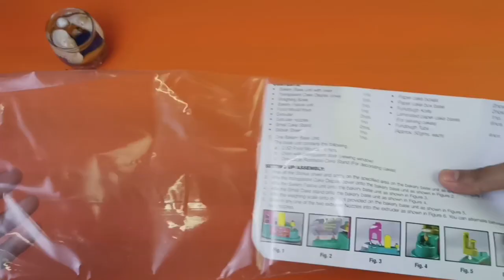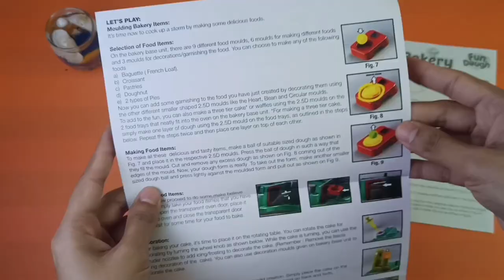Bakery Playset Fun dough - Peephole View Toys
This bakery set features multiple cake shaping pieces and dough packs of different colours. It includes various baking themed moulds that enable the kids to create their own bakery. It also helps them in making various appealing clay cakes with ease. The dough has a soft texture, and it can be easily moulded into the desired shapes.